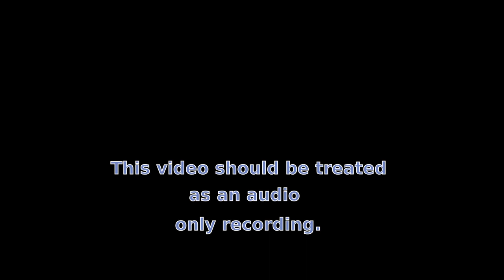184-Paul Lies about Creation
1st Adam bypassed Christ and dealt directly with God.